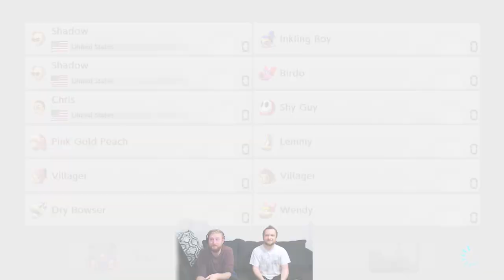Mario Kart 8 Deluxe - Blue Shell Blitz! - [Multiplayer Battles!]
Shadow, Taff, and Chris are running for their lives as blue shells refuse to let them leave alive!

Feel the rush as your kart rockets across the ceiling. Race upside-down and along walls on anti-gravity tracks in the most action-fueled Mario Kart game yet. Take on racers across the globe and share videos of your greatest moments via Mario Kart TV. Driving up a waterfall or across the ceiling can provide an intense adrenaline rush, but that's not all anti-gravity is good for. It also provides a wild new gameplay mechanic: if you collide into other racers in zero-g, you'll earn speed boosts worth bragging about. Upload and share your best moments and watch your friends' using Mario Kart TV. Returning features include 12-player online play, gliders, underwater racing, motorbikes, and custom karts. You can even race as Bowser's seven minions, the Koopalings.